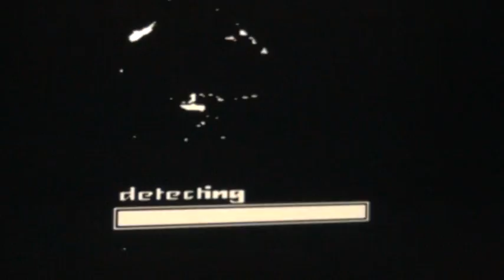FUTURO_LOGIKA 30.09.2011 - Thomas.mpg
FUTURO LOGIKA / STEREOTYPES
Galeria Stereofonicznej Muzyki Elektronicznej II
Thomas